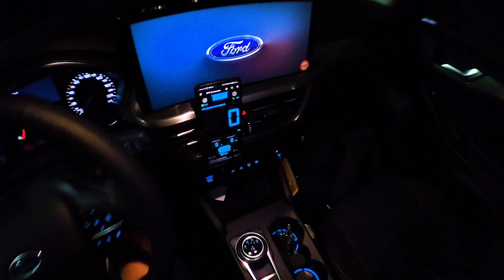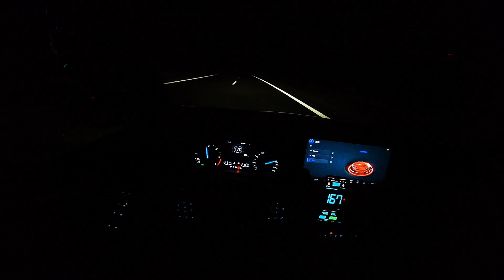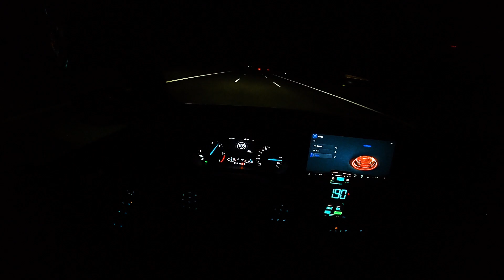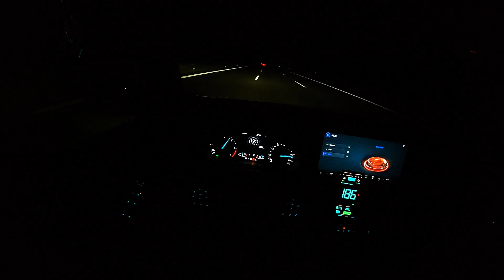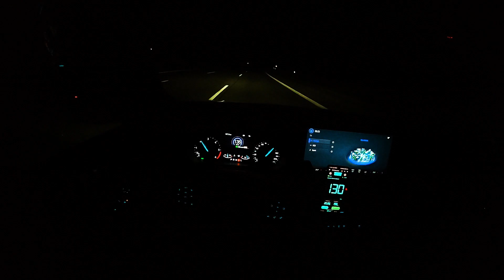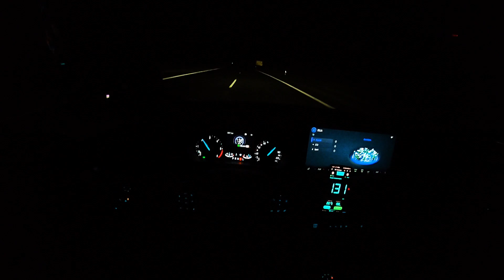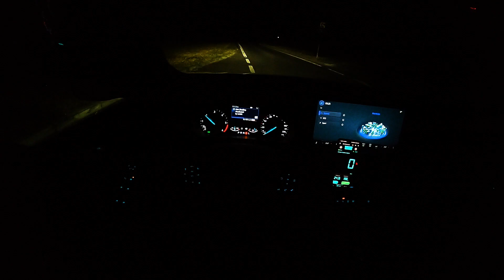2022 FORD FOCUS TURNIER 1.5 ECOBLUE 120 PS TOPSPEED GERMAN AUTOBAHN A81 SINGEN (60 FPS) (GPS)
NIGHT POV DRIVE & TOPSPEED with 2022 FORD FOCUS TURNIER 1.5 ECOBLUE 120 PS
LOCATION: A81 SINGEN, GERMANY

NIGHTPOV by Nick